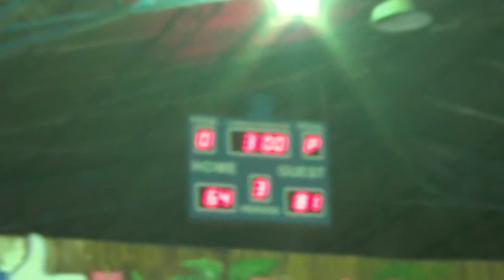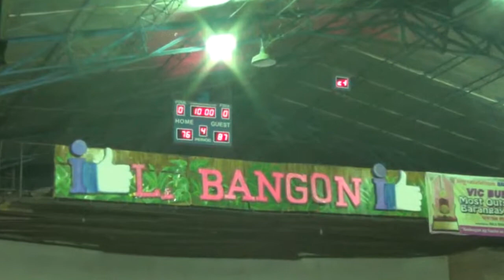DTOPS vs CIT Alumni 3rd Quarter BLBA 2018